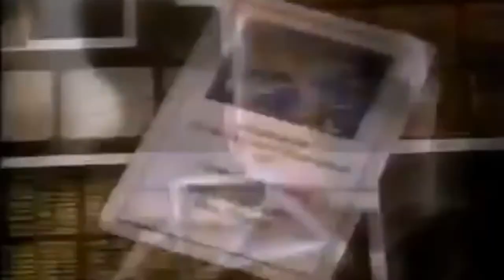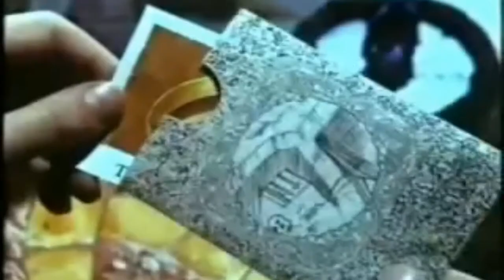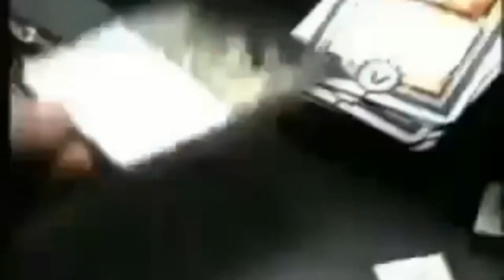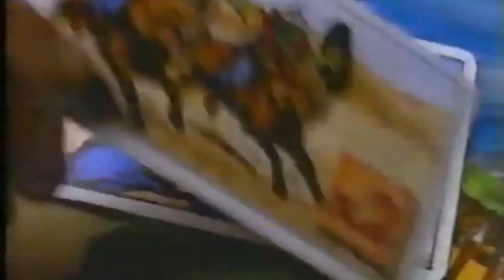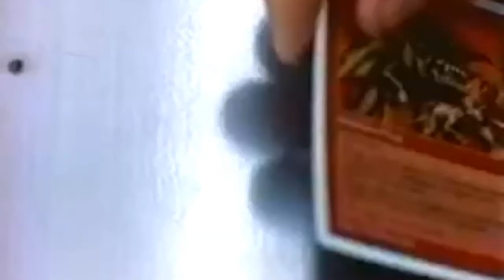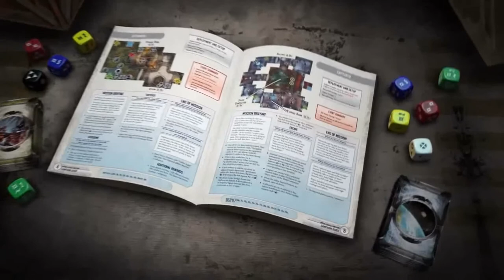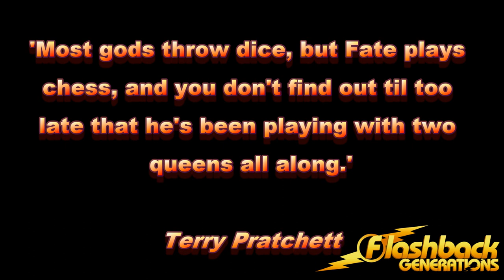Complete Board Gaming History - Sai + Pete's history with war + Board games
Wow do we have a mammoth special episode filled with nostalgia and memories gone by, new and old.

Pete and Sai look back fondly over their many years of gaming and blow for blow go through their history related to 'the Hobby'.

There was a lot to cover and we only scratch the surface of many of the games. Off the top of our heads, there are a number of forgotten games (Firefly!!! Sorry I forgot you!).

So, Enjoy this bumper episode and let us know what you think.